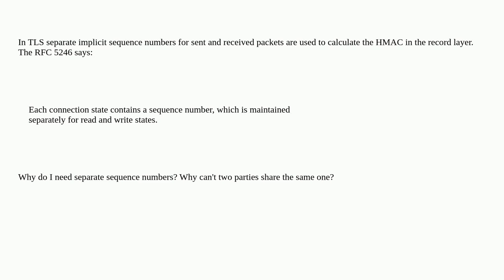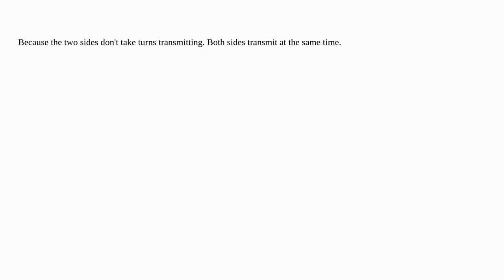Security: Why does TLS use two separate sequence numbers?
Why does TLS use two separate sequence numbers?

A special thanks goes out to the awesome community

  tls hmac